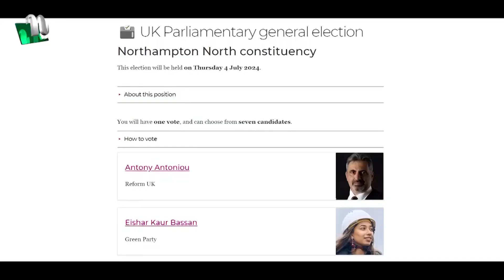UK General Election 2024 | লুসি রিগবির নির্বাচনী প্রচারণায় টিউলিপ সিদ্দিক এমপি | Northampton North